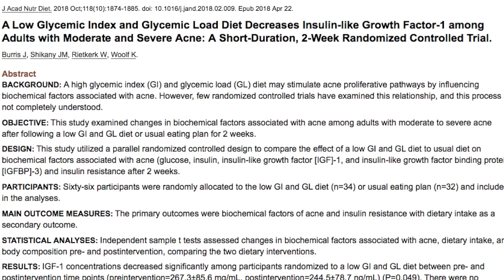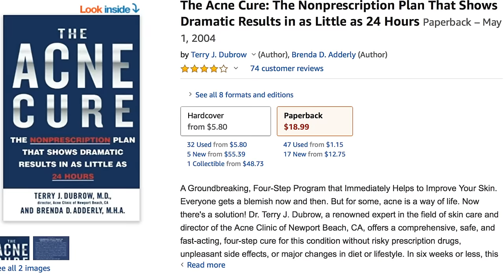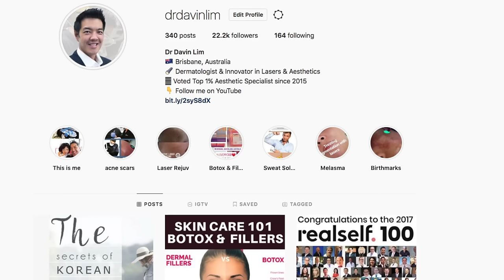ACNE DIET GUIDE | Dermatologist Approved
Instagram- more acne skin care tips by Internationally accredited Dermatologist –Dr Davin Lim

My guide to acne skin care and procedures

More before and after pictures, and real reviews on myself

Diet plays an important role in the management of acne, as do supplements such as zinc. Finding the correct combination for your skin type is the key, as everyone has a unique pattern of acne. Some have blackhead acne and clogged pores – peels and retinol help in this context. Some have papular pustular  zits, and in this context - phototherapy – LED, Omnilux and Kleresca can help accelerate healing in conjunction with diet.  Hormonal acne, or to be more specific, adult jawline hormonal acne is complex, and like the name suggests it is primarily due to hormones, but also contributed by stress, make up, occlusion, and in many cases diet. Treatment of this subgroup of acne is harder with diet alone.

With Instagram Post I can educate patients in subgroups, for example- what is the best sunscreen for acne prone skin? I even cover cleansers for sensitive skin and how to apply retinoids to treat acne. Simple bite size tips and hints you can incorporate every week. So if you have followed me its super easy   @drdavinlim   . Have a look and you can see the added educational benefits of Instagram.

Studies so far have focused mostly on the foods that make acne worse. Here are the three that come up most often as culprits in increasing breakouts. Avoid these for 2 weeks, and see if you notice a difference. Realize that acne is much more complex than a food trigger, its everything else you do- from stress levels, through to the correct make up, sunscreen, moisturizer and cleanser.  Acne is one of the hardest chronic medical conditions to understand. So – here is the low down on food and acne.
MILK- The 2010 study in the JAAD or American Journal of dermatology  found an association between cow’s milk and acne. Cow’s milk spikes blood sugar, which can increase inflammation- leading to zits, acne and pimples. It modulates IGF-1 levels, increases the production of skin oils.

SUGAR- is every where from soda, pearl tea, candy, and desserts. This spikes your blood sugar levels, and you could break out hours later. If you suspect sugar could be a culprit for you, decrease your sugar load to make that difference.
HIGH-GLYCEMIC FOODS- These are foods that break down quickly in the body, triggering an insulin spike and raising blood sugar levels. They trigger hormonal fluctuations and inflammation—both of which encourage acne. Foods like white bread, processed breakfast cereals, white rice, potato chips, cookies and cakes. Choose low glycemic-index foods instead, like vegetables, whole grains, potatoes, and most fruits.
Now for some resources at your disposal. Follow the above tips, talk to ACTUAL patients online at acne.org and if needed spend your money on a dietician – it s far cheaper than seeing a dermatologist who may only hand you a script of Accutane and say- ‘see you next month’

25,000 diet posts. This website is the definitive non biased forum for management of acne and acne scarring. Hands down the best site in the World at the moment for resources on acne.

Apart from Accutane, acne can be treated with peels, vitamin A creams- retinol, as well as good skin care including correct use of cleansers, exfoliants and in females make up.The use low level laser emission devices such as blue light- omnilux as well as a variety of peels such as BHA or Lactic Acid peels can address acne. As a laser dermatologist my favourite combination is red light laser, followed by blue light low level laser emission devices. Works a treat for a few weeks. As I am lasing, I always nag patients about their diet. Now ff all else fails, a general dermatologist can prescribe medication to address hormonal issues, or tablets that decrease oil production. I personally do not prescribe, as in the interest of your safety blood tests and close monitoring is needed. If you have cystic scarring acne, I will always work in with a medical colleague to get you under control, but firstly, seriously – diet first.

Either way, its all about skin eduction. Dr Davin Lim , Brisbane Australia.